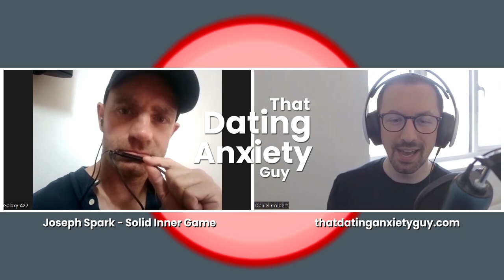Discussing The Secrets To Curing Approach Anxiety With Dating Coach Joseph Spark | TDAP#5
Struggling With Approach Anxiety? Joseph Spark has worked with all the big companies (RSD, PUA training, Beckster Lifestyle etc) over the last 15 years as a dating coach as shares all you need to know as a beginner to the world of 'daygame' and 'pickup' and how to overcome your limiting beliefs/ approach anxiety when talking to women.

**Joe's audio setup isn't as snazzy as mine, so if you are struggling to hear josephs audio at times (as it dips in and out), I'd recommend to wear earphones for this interview, as it will isolate the audio and make things clearer).**

Check out Josephs 'Conscious Attraction Method' Product. Quoted as "The last dating guide you will ever need" Currently on special sale of £19.99

Reduce your social anxiety, gain confidence & improve your dating life by reaching out for a complimentary client assessment 😉

00:00 Introducing dating coach Joseph Spark & discussing what he's up to these days
04:01 Joe taught 'daygame' & 'nightgame'
08:13 Celebrities he met whilst working as a club promoter
10:44 Joseph's journey in the dating industry leading eventually to a dating coach
19:22 Discussing the revelations of the pickup up after being in for so long
32:29 The key to curing approach anxiety
37:33 Worry only about the things you can control
39:56 @TheJohnCooperShow altruistic coaching
48:47 How joe implemented these inner game and mindset changes
52:22 Eye Movement Therapy & identity work
58:08 Social standards with talking to women
1:03:14 The daygame development cycle
1:09:33 Addictions to 'pickup' and why its negative
1:18:18 Advice to guys starting daygame
1:26:18 Coach recommendations & how to reach Joseph

Collaborations welcome!